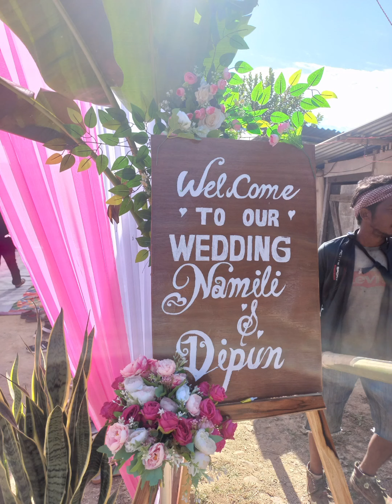Paternal Cousin sister wedding | Dimasa wedding Rituals | Dimapur Nagaland 😇🙏🌷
my cousin sister wedding all our family members was very much happy and emotional